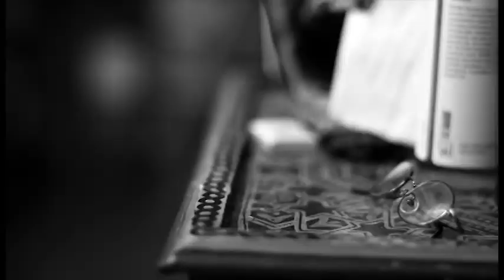Canon 5D Mark II Smoking film short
Short film of two friends sharing a cigarette